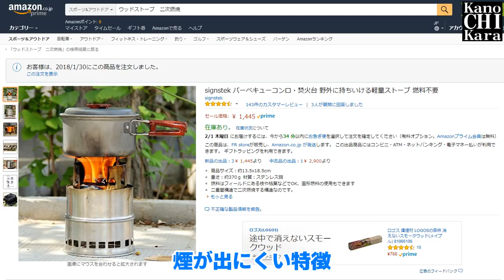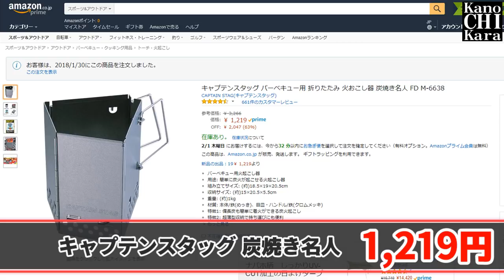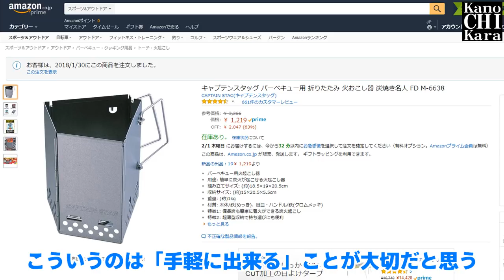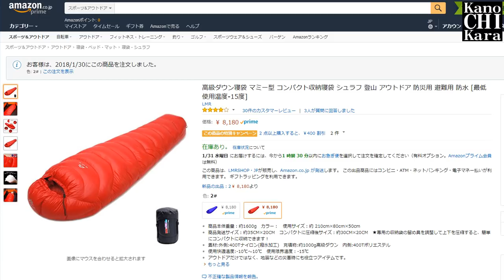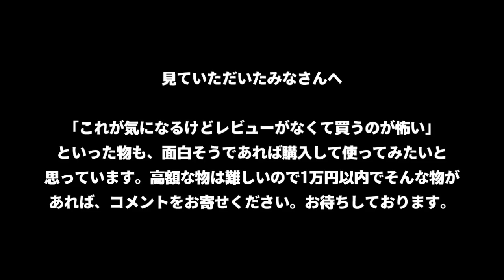【1万円】ついついポチった3つのアウトドア用品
物は少なくしたい…と言いながらもついついポチったアウトドア用品のご紹介です。

キャプテンスタッグ 炭焼き名人 FD M-6638

signstek 焚き火台

LMR 高級ダウン寝袋

実際にキャンプ場に持っていく物は徐々に減っている（予定を決めて必要な物以外は持って行かない）んですが、それでも色々試してみたいのはしょうがないということにしましょう。